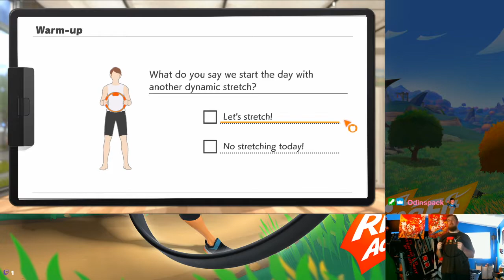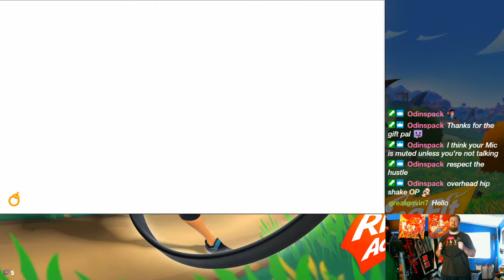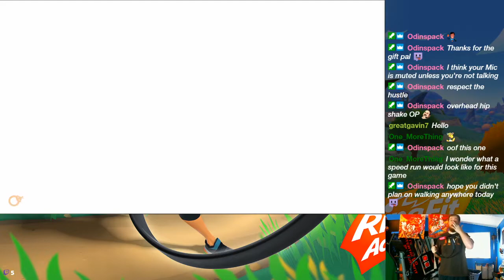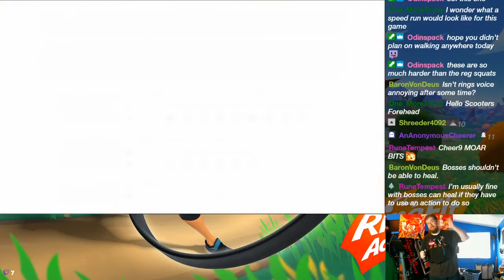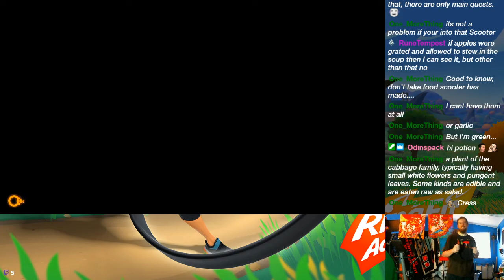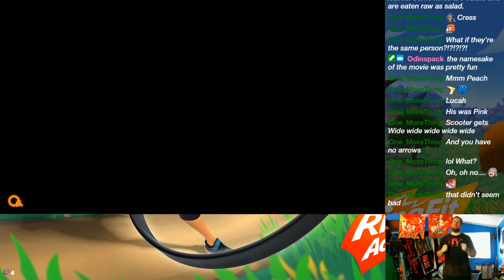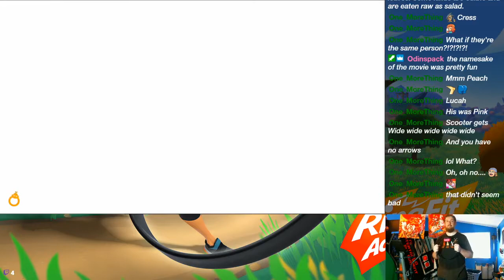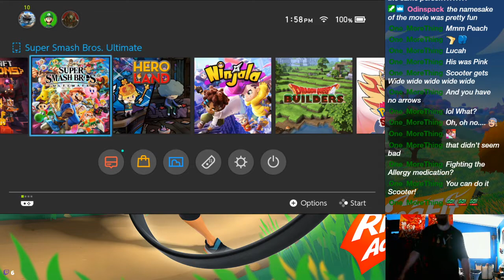Scooter and the Four Masters - 7/15/2020